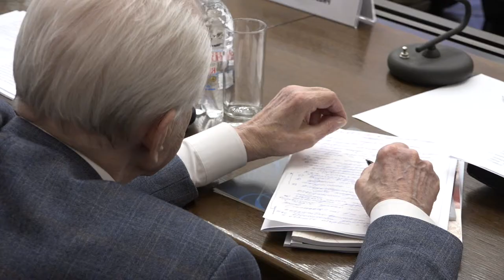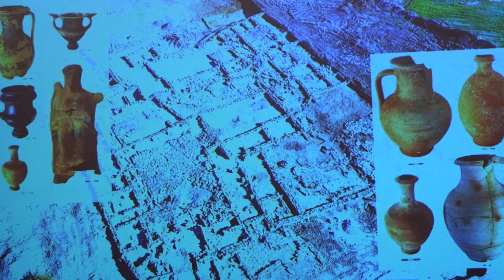Сергей Нарышкин принял участие в заседании Президиума Российской академии наук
28 мая 2019 года Председатель Российского исторического общества Сергей Нарышкин принял участие в заседании Президиума Российской академии наук, которое состоялось в Президентском зале РАН. «Гуманитарные науки и проблемы сохранения историко-культурного наследия России» – так была обозначена главная тема заседания.
Своё выступление Сергей Нарышкин посвятил вопросам исторического просвещения. Он напомнил, что в 2013 году на расширенном заседании Бюро Отделения историко-филологических наук Российской академии наук был дан старт общественному обсуждению Концепции нового учебно-методического комплекса преподавания истории в средней школе. «Созданию новых линеек учебников предшествовала очень глубокая, напряжённая, серьезная научно-методическая работа под руководством [сопредседателя Российского исторического общества, научного руководителя Института всеобщей истории РАН] академика Александра Чубарьяна. За ней последовала подготовка текста Историко-культурного стандарта, в которой приняли участие ведущие эксперты Института российской истории Российской академии наук и других научных центров академии», – рассказал Сергей Нарышкин. Первая партия изданных учебников поступила в школы четыре года назад. Сегодня школьники, с шестого класса изучавшие по этим книгам отечественную историю, завершают программу общего образования. «Им предстоит написать Основной государственный экзамен по истории, что станет определённой проверкой и для самого Историко-культурного стандарта. Очевидно, что по итогам тестирования нам предстоит продолжить совершенствование учебно-методического комплекса, внести коррективы и дополнения, отразить в учебниках истории важные события, произошедшие в России за последние пять лет, в том числе события, связанные с воссоединением Крыма и Севастополя с Россией. Рассчитываю, что РАН вновь включится в эту работу», – подчеркнул Председатель РИО.
Сергей Нарышкин напомнил также о 100-летии российской академической археологии, которое отмечается в этом году на высоком государственном уровне: «Для подготовки и реализации плана мероприятий был образован юбилейный организационный комитет, под эгидой которого состоялось более 60 научных, научно-практических конференций, выставок и полевых школ для молодых учёных. Многие из них были проведены при поддержке Российского исторического общества, а лучшие получили финансовую поддержку по линии фонда «История Отечества».
Прошедший год также был юбилейным – отмечалось 200-летие российского академического востоковедения. «Этот юбилей удачно совпал с перекрёстным годом России и Японии, что позволило впервые организовать конференцию российских и японских историков «на полях» Восточного экономического форума. Очень важно, что председателем этой конференции выступил [член Совета фонда «История Отечества», генеральный директор Государственного Эрмитажа] академик Михаил Борисович Пиотровский», – сказал Сергей Нарышкин. Он выразил уверенность, что практику проведения подобных мероприятий на крупных экономических и политических форумах необходимо продолжать.
Говоря о существующем у наших соотечественников значительном интересе к истории, Председатель РИО отметил и роль Института российской истории РАН под руководством члена Президиума Российского исторического общества, директора Института российской истории РАН Юрия Александровича Петрова в процессе исторического просвещения.
В ходе своего выступления Сергей Нарышкин также рассказал, какую роль Российская академия наук сыграла в истории РИО. Он напомнил, что «в 1920 году, в самый разгар братоубийственной Гражданской войны, Российская академия наук приняла материалы Русского исторического общества на сохранение и тем самым сохранила не только сами материалы, уникальные документы, но сохранила и традицию исторического просвещения». Подтверждающие этот факт архивные документы хранятся в Российском государственном историческом архиве. Оцифрованные копии 235 дел были переданы руководителем Федерального архивного агентства Андреем Артизовым Председателю Российского исторического общества Сергею Нарышкину 15 мая 2019 года в Санкт-Петербурге. Спустя почти сто лет после событий 1920 года Российская академия наук стала одним из главных учредителей возрождённого Российского исторического общества и, по словам Сергея Нарышкина, «принимает самое активное участие в самых ответственных и самых значимых проектах Российского исторического общества».